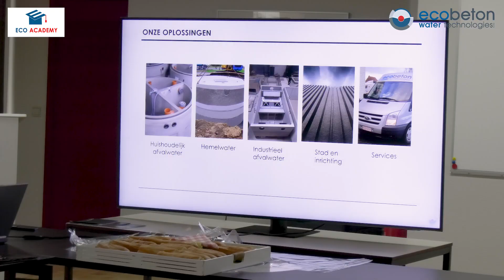EcoAcademy over regenwatergebruik met Franse ondertitels